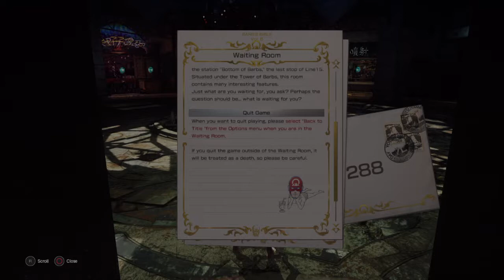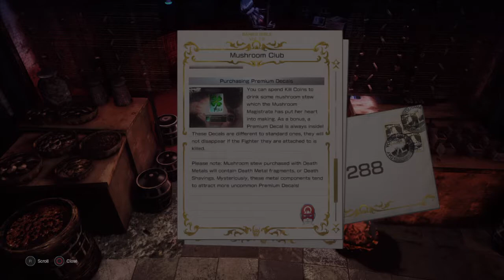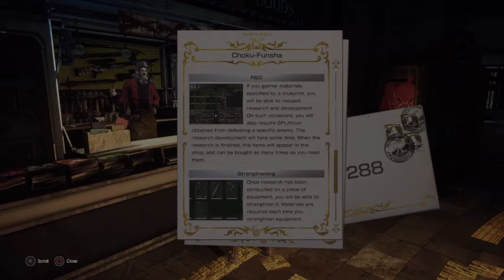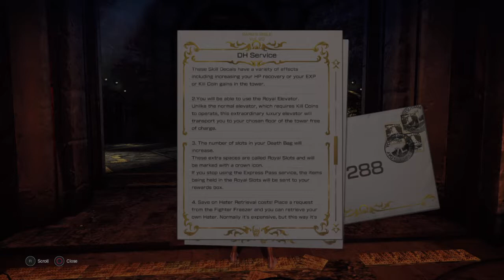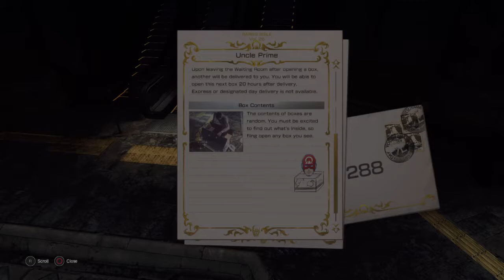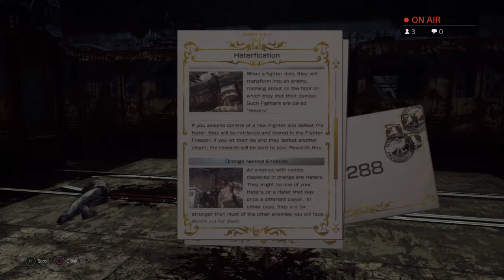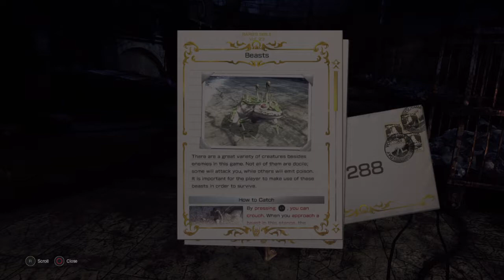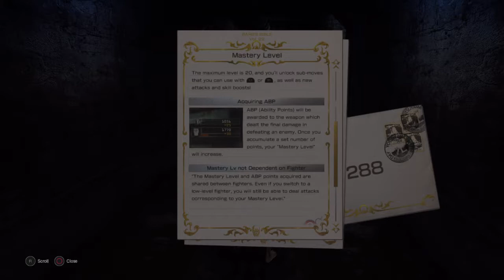Let it die - Starting the game for real this time.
Good Morning Youtube! Sunny Brightside here, bringing the brighter side of gaming! Today we'll be playing more Let it Die. It's a free to play game, kinda roguelike, very gruesom, should be a lot of fun... or frustrating, dunno which, but figured I'd try it since it was free, and I love the look of it.